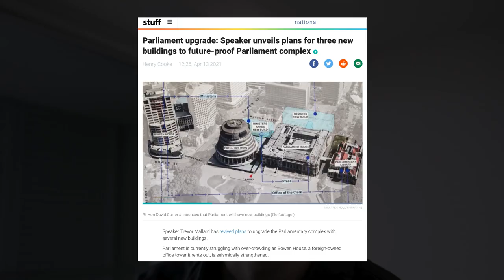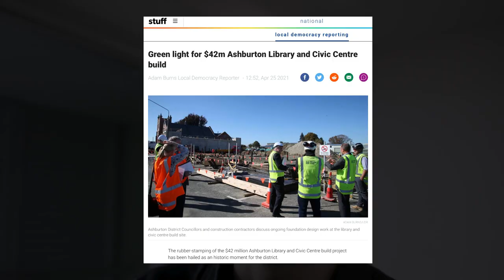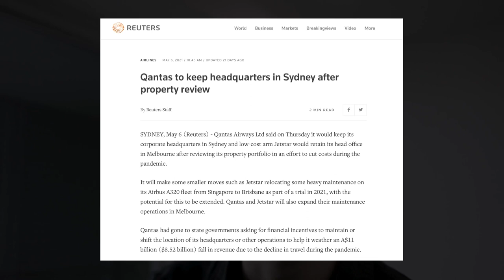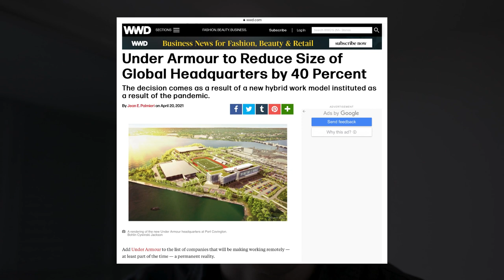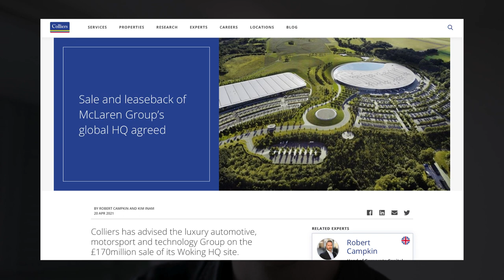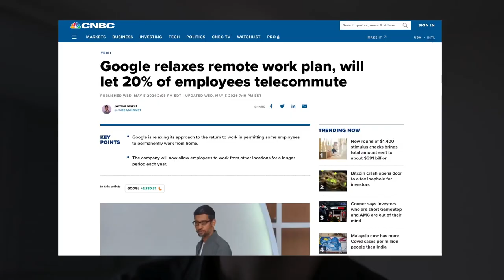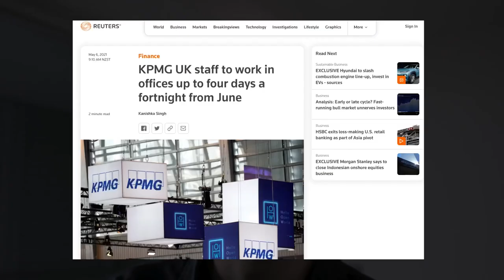May 2021: NZ's biggest corporate real estate news? | Chris Farhi Vlog 49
This vlog provides an update on the biggest corporate real estate news from the past month. Topics include the NZ Parliament’s new buildings, Ashburton’s new library and civic centre, and major headquarters announcements by Qantas, McLaren Group and Under Armour……

The news covered is briefly outlined below.

TAG THE TEAM:  If one of your mates is involved in this news then please tag them in the comments so we can celebrate their work….

Parliament's new buildings:
Parliament will have three new buildings developed in Wellington. The buildings will accommodate Ministers' and Members' offices from Bowen House which it plans to vacate by 2026.

Ashburton's new library and civic centre:
Ashburton District Council has signed a construction contract to build its new library and civic centre. The project has a $55.6M budget of which $42M relates to the building contract. Other costs include enabling works, design and professional fees, information technology and project contingencies.

Qantas to keep Sydney headquarters:
Qantas will keep its headquarters in Sydney after reviewing its property portfolio to cut costs amid the pandemic. JetStar will also stay in their Melbourne offices.

Under Armour's new global headquarters:
Under Armour is planning to redevelop its waterfront site in Baltimore as a global headquarters by 2025. The project will bring together 1,700 employees currently in the area. The plans are scaled down from the original 2016 plan due to changes in working patterns (hybrid work from home models).

McLaren sells its UK headquarters:
McLaren has sold its headquarters in Woking, England to New York investment firm Global Net Lease for £170M. The transaction involves a sale and leaseback of the 79,000 sqm facility on a 20-year term. The deal was brokered by Colliers.

KPMG’s UK business announces remote working policy:
KPMG has told its 16,000 UK based staff that they will be adopting a four day fortnight, so will spend four days per fortnight working in the office. The balance of their time will be spent working from home or from client sites.

About Chris Farhi
I am a property consultant / real estate advisor at Colliers International Strategic Advisory in Auckland, New Zealand.